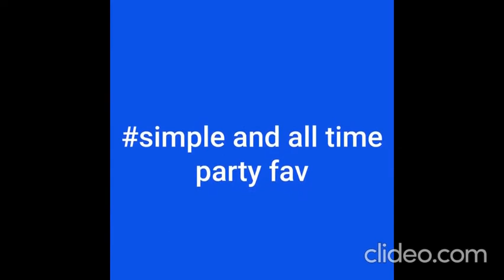CAKE DESIGNS YUMMY TRENDING CAKE DESIGN CHOCOLATE CAKE THEMECAKES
HomeMade Cakes Ahmedabad | HomeMade Chocolates Ahmedabad